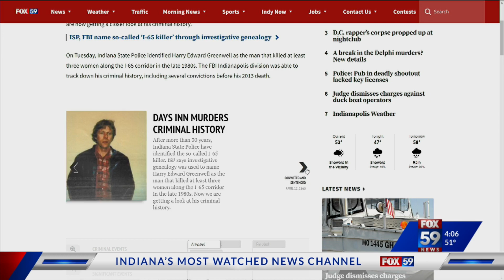ISP, FBI name so-called 'I-65 killer' through investigative genealogy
After more than 30 years, Indiana State Police have identified the so-called I-65 killer. ISP says investigative genealogy was used to name Harry Edward Greenwell as the man that killed at least three women along the I-65 corridor in the late 1980s.